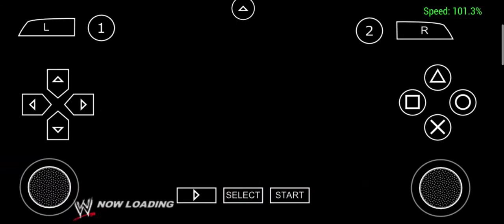Christ Jericho vs Randy Orton ladder match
WWE psp game Christ Jericho vs Randy Orton a deadly match in 2011